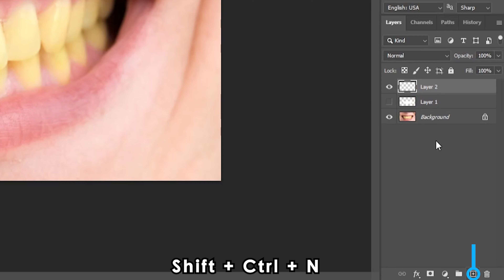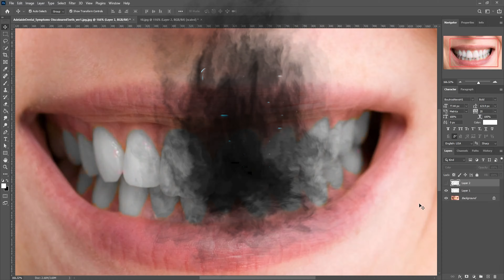تعلم في دقيقة | تبيض الأسنان ومحافظة على لمعتها بإستخدام الفتوشوب 👌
جميع الحقوق محفوظة لدى أبن الشام ديزاين

جميع حساباتي على مواقع التواصل الإجتماعي